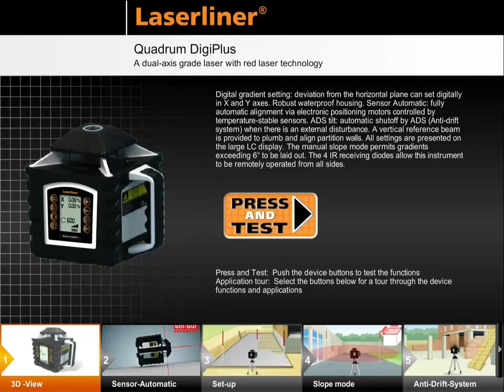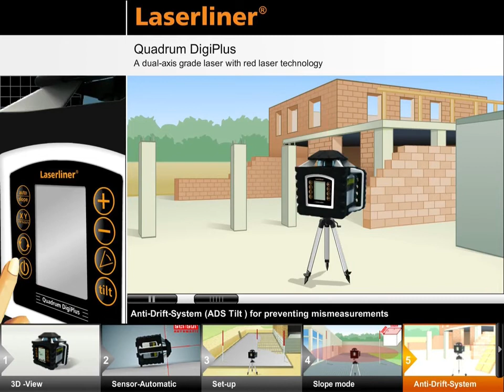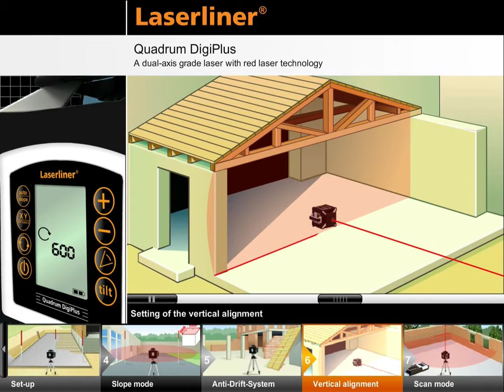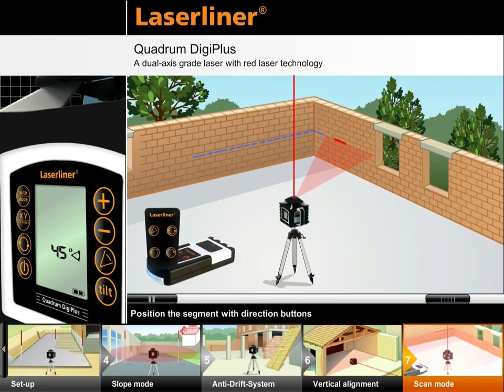PYÖRIVÄ LASER LASERLINER QUADRUM 410S DIGIPLUS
Ammattilaisen LC-näytöllä ja SensoLite 410 vastaanottimella varustettu pyörivä laser vaativiin mittauksiin. Lasertoiminnot: pistetoiminto, skannaus, pyörintä ja käsivastaanotto. Maksimi kallistus yhdellä akselilla: ± 10 %.